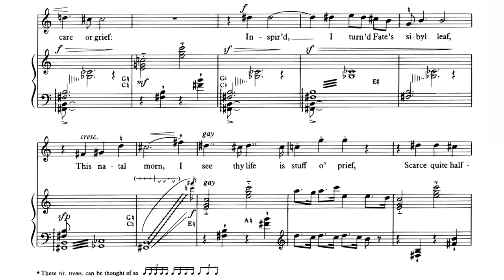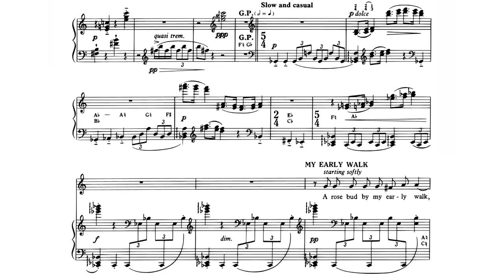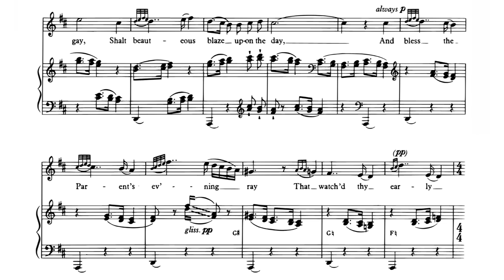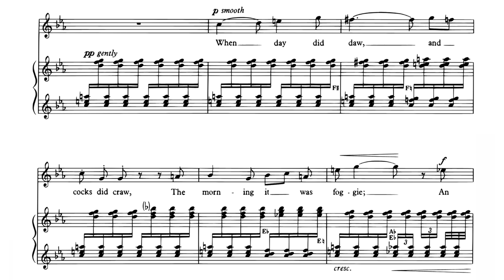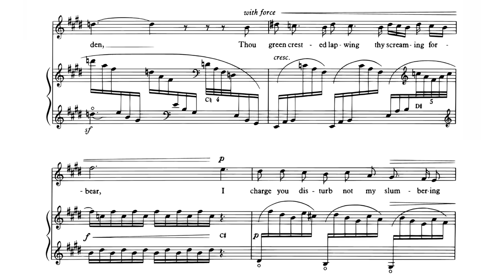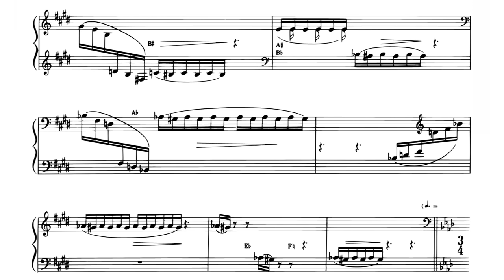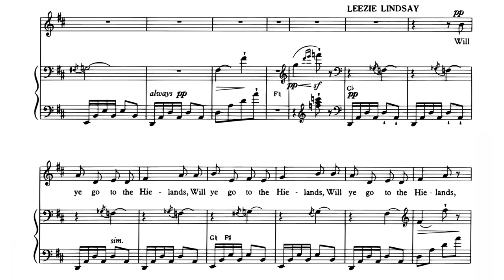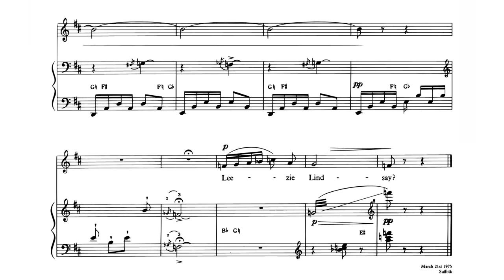B. Britten - A Birthday Hansel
Edward Benjamin Britten - A Birthday Hansel, op. 92 (1975)

Voice - Peter Pears
Harp - Osian Ellis

Birthday Song - 0:00

Health to our well-lo'ed Hielan Chief!
Health, ay sour'd by care or grief:
Inspir'd, I turn'd Fate's sibyl leaf,
This natal morn,
I see thy life is stuff o' prief,
Scarce quite half-worn:

All hail, all hail, auld birkie!  Lord be near ye,
And then the De'il, he daurna steer ye:
Your friends ay love, your faes ay fear ye,
For me, shame fa' me,
If neist my heart I dinna wear ye,
While BURNS they ca' me.

My Early Walk - 2:24

A rose bud by my early walk,
Adown a corn-inclosèd bawk,
Sae gently bent its thorny stalk,
All on a dewy morning.

Ere twice the shades o' dawn are fled,
In a' its crimson glory spread,
And drooping rich the dewy head,
It scents the dewy morning.

Within the bush her covert nest
A little linnet fondly prest,
The dew sat chilly on her breast
Sae early in the morning.

So thou, dear bird, young Jeany fair,
On trembling string or vocal air,
Shall sweetly pay the tender care
That tents thy early morning.

So thou, sweet Rose bud, young and gay,
Shalt beauteous blaze upon the day,
And bless the Parent's evening ray
That watch'd thy early morning.

Wee Willie - 5:29

Wee Willie Gray, and his leather wallet,
Peel a willow-wand, to be him boots and jacket!
The rose upon the breer will be him trews and doublet --

Twice a lily-flower will be him sark and cravat!
Feathers of a flee wad feather up his bonnet --

My Hoggie - 6:32

What will I do gin my Hoggie die,
My joy, my pride, my Hoggie?
My only beast, I had nae mae,
And vow but I was vogie.

The lee-lang night we watch'd the fauld,
Me and my faithfu' doggie;
We heard nocht but the roaring linn,
Amang the braes sae scroggie.

But the howlet cry'd frae the castle wa'.
The blitter frae the boggie,
The tod reply'd upon the hill--
I trembled for my Hoggie.

When day did daw, and cocks did craw,
The morning it was foggie;
An unco tyke lap o'er the dyke,
And maist has killed my Hoggie.

Afton Water - 8:44

Flow gently, sweet Afton, among thy green braes,
Flow gently, I'll sing thee a song in thy praise;
My Mary's asleep by thy murmuring stream,
Flow gently, sweet Afton, disturb not her dream.

Thou stock dove whose echo resounds thro' the glen,
Ye wild whistling blackbirds in yon thorny den,
Thou green-crested lapwing, thy screaming forbear,
I charge you disturb not my slumbering Fair.

Thy crystal stream, Afton, how lovely it glides,
And winds by the cot where my Mary resides;
How wanton thy waters her snowy feet lave,
As, gathering sweet flowerets, she stems thy clear wave.

Flow gently, sweet River, the theme of my lays;

The Winter - 11:19

The Winter it is past,
and the summer comes at last,
And the small birds, they sing on ev'ry tree;
Now ev'ry thing is glad,
while I am very sad,
Since my true love is parted from me.

The rose upon the brier,
by the waters running clear,
May have charms for the linnet or the bee;
Their little loves are blest,
and their little hearts at rest,
But my true love is parted from me.

Leezie Lindsay - 14:13

Will ye go to the Hielands, Leezie Lindsay?
Will ye go to the Hielands wi' me?
My pride and my darling to be?